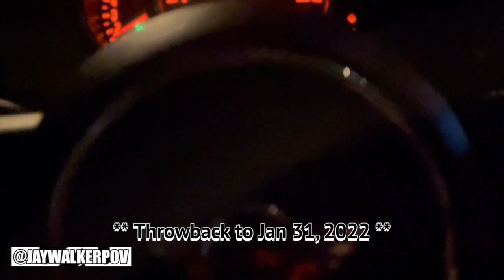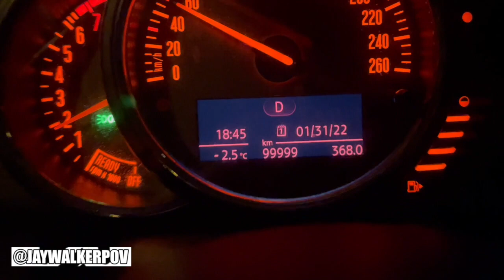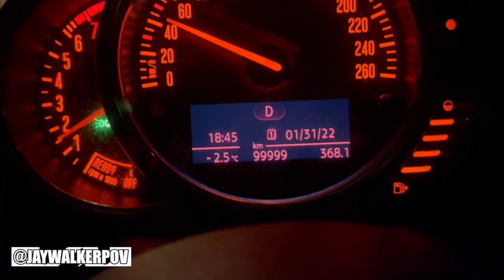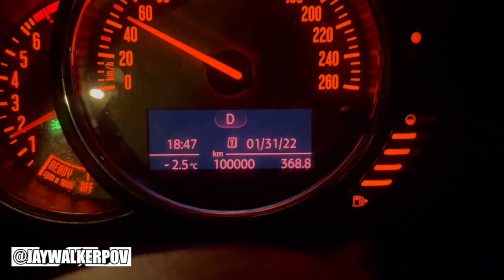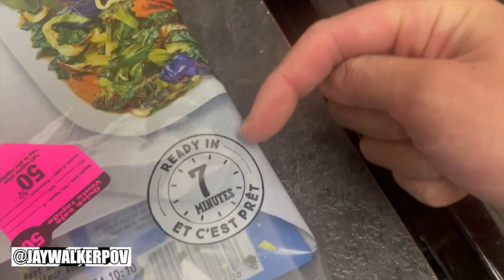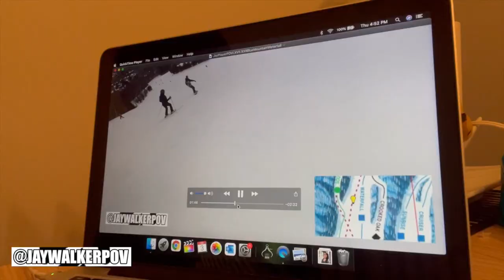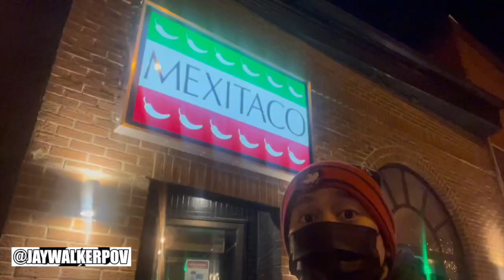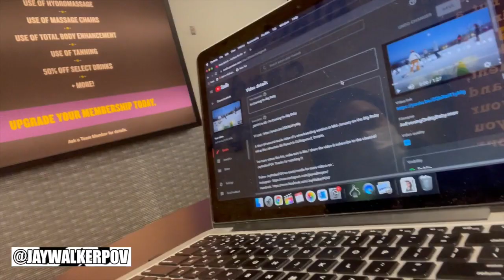JWPOV Live From Last Week Ep 59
Welcome fellow JayWalkers to the 59th Episode of JWPOV Live From Last Week, a show featuring the daily life of JayWalkerPOV in a weekly episode.  This episode at the start of February features Chinese New Year, Groundhog Day, Mini at 100K, STC, Muji, Sunroof, Snowboarding POV Vids, downtown closures, Mexitaco, Winter Olympics, post-night shift Blue Mtn Trip, free hotel rooms, & bday greets.

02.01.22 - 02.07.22